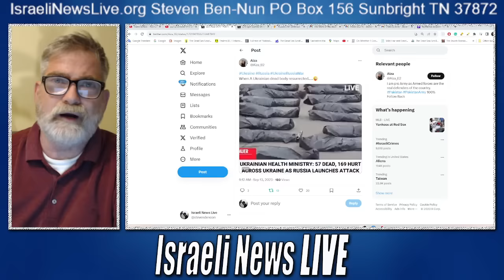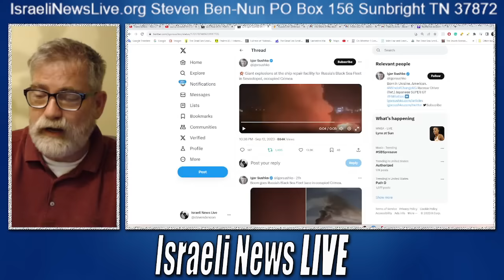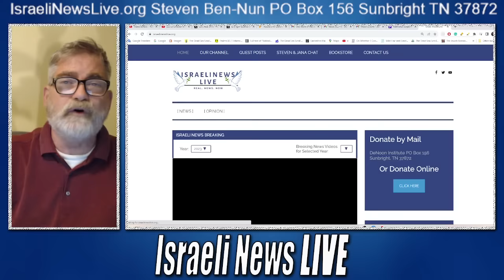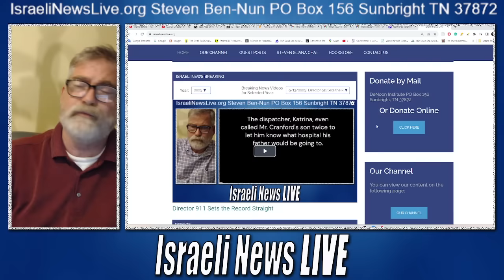Why Was Crimea Attacked?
There is a much bigger picture at play for NATO to be behind helping Ukraine strike Crimea, and yes NATO clearly is behind the attack. Ten British made Cruise Missiles were used and now we know Russia will retaliate but Ukraine will most likely not be the intended target. Listen in for the details.